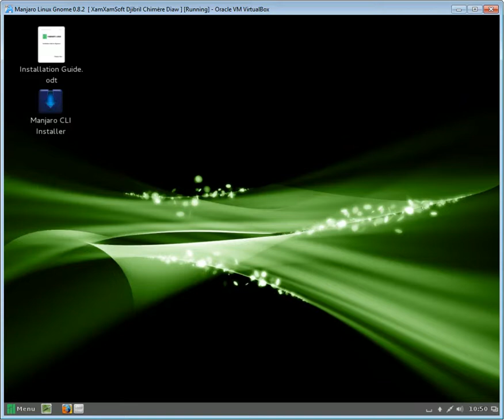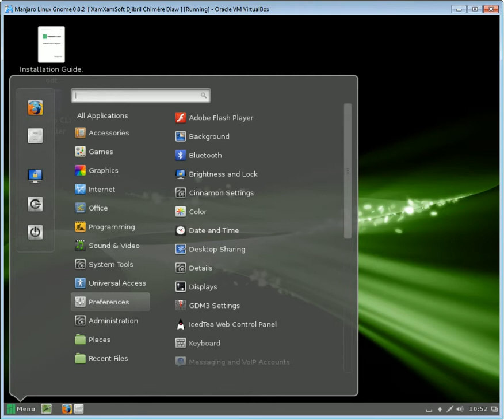Manjaro Linux Gnome 0.8.2 Presentation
Manjaro Linux Gnome 0.8.2 Presentation ( Arch Linux Based Distribution )